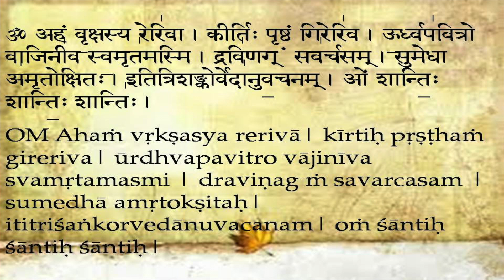Aham vrukshasya reriva